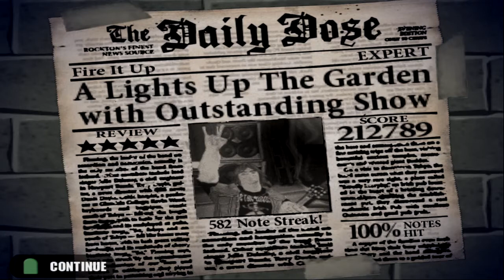GH1: Fire It Up 100% FC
Well that was surprisingly easy, took about 15 min.